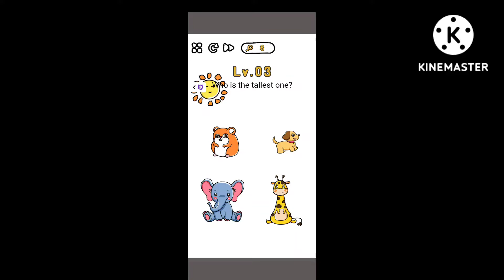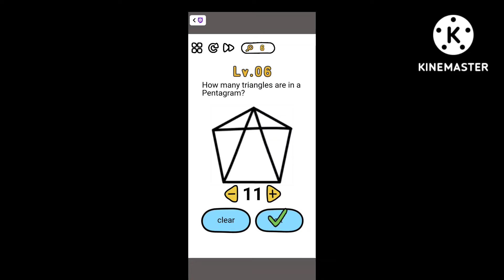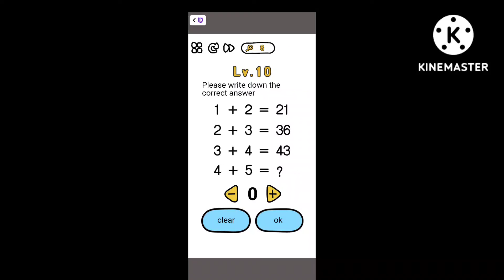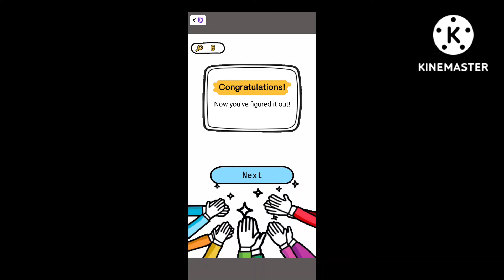Brain Teaser Game 69% IQ questions 🤔 op gameplay🎮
STARK BOY MD🔥

Game- Brain Teaser(Brain Out) can be also downloaded from google play store or can be played online